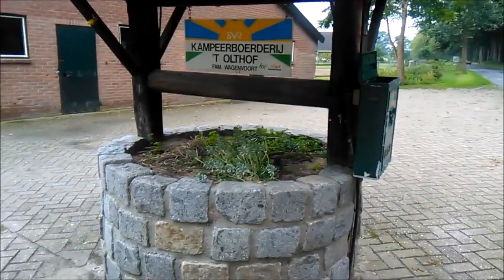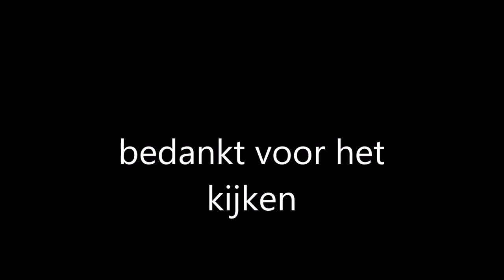staltour!!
dit was de staltour ik had hem gister ff overnieuw gefilmd omdat de andere was mislukt

song: cozy - right here
musically: _x.jirt.x_
insta: iris; x_my.little.mare_x jitske; achilledmonkey

Hoi ik ben Iris ik ben 11 jaar en ik woon op een boerderij met camping, pensionstal, groepsaccomodatie en caravan stalling ik heb een eigen pony: Carolien. Carolien is een merrie van 1.42 en ze is 6 jaar ze houd veel van knuffelen, springen en hardgaan zelf staat ze met bob en silver in de wei

Hoi ik ben jitske ik ben 11 en ik woon in een huis. Mijn oma heeft een paard silver en dat is het leukste paardje dat bestaat!!! Ik rij ook op silver en dat is heel leuk het enige nadeel is dat je steeds een ophouding moet maken, maar dat vindt ik wel geinig.